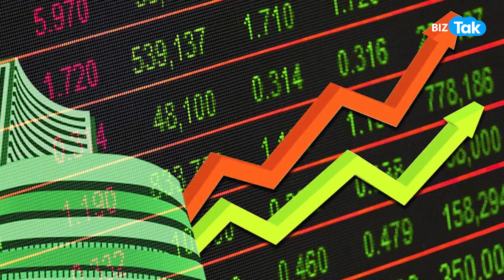Share Bazaar: इन कंपनियों में है 41% तक के उछाल का अनुमान! |BIZ Tak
BizTak Premium ज्वाइन करने के लिए क्लिक करें .